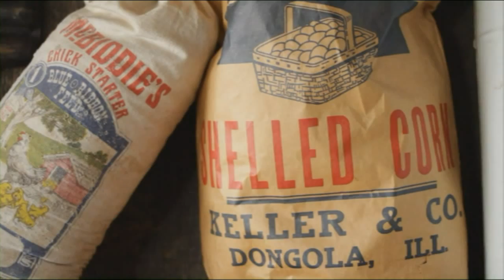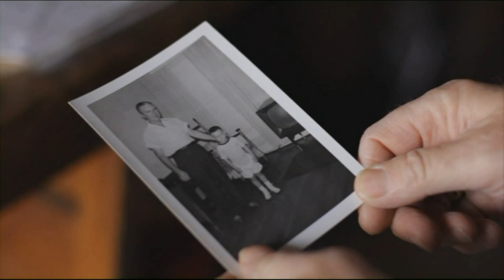Nick Nichols - Hero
Hero, written and performed by Nick Nichols,  produced by Gregory Altman and edited by Alex Hoffman. Videographer, Nashville Film Institute and filmed on location at The Old General Store, Lebanon State Fair Grounds, Lebanon, TN